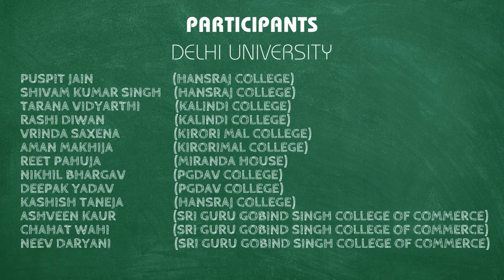Promoting Innovation & Entrepreneurship Ecosystem on Campus: The Role of Student Enablers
Promoting an innovation and entrepreneurship ecosystem on campus involves creating a supportive environment where students can develop their ideas, start businesses, and drive technological advancements. Student enablers play a critical role in this ecosystem, acting as catalysts for innovation and entrepreneurship.
Student enablers are vital to fostering an innovation and entrepreneurship ecosystem on campus. By providing mentorship, education, networking opportunities, and advocacy, they empower their peers to turn ideas into impactful ventures. Their efforts not only benefit the immediate student community but also contribute to the broader culture of innovation within the institution.